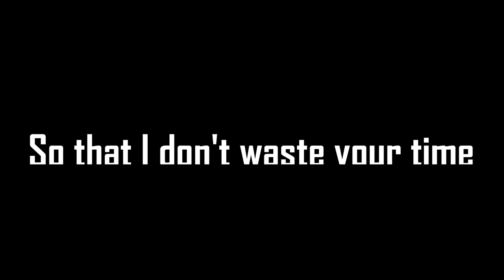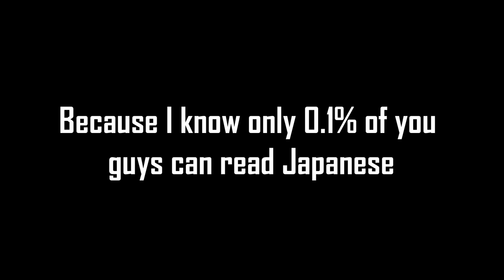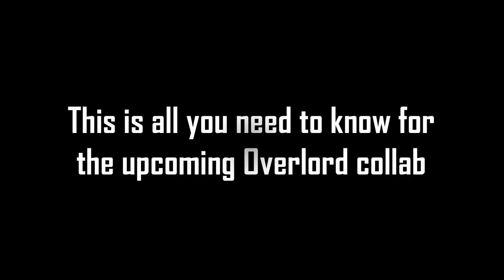POWERFULL?! NEW OVERLORD COLLAB UNITS & INFO! | Seven Deadly Sins: Grand Cross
Don't forget to click the Sub & Like button's

The 7ds Jp livestream -

Discord server where I leaving some new's of 7ds, if there is -

Have A Great Day & I'll See Ya Next Time !